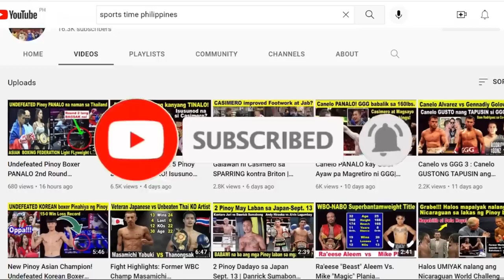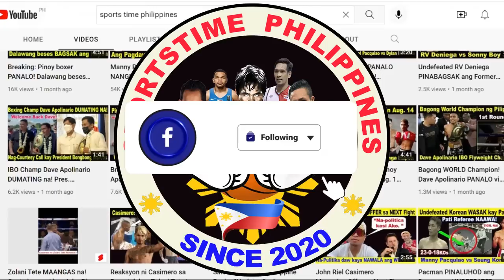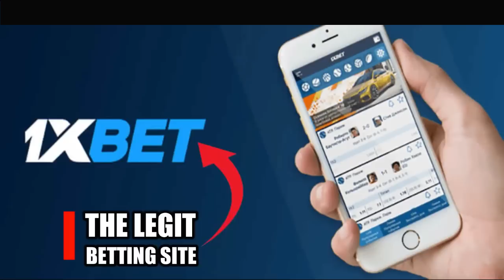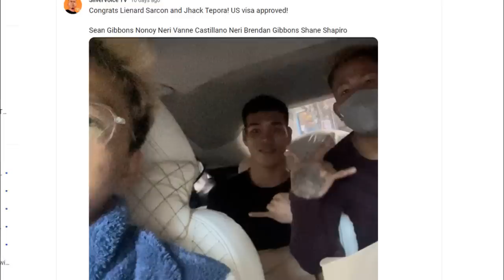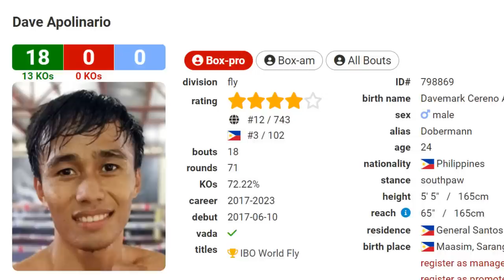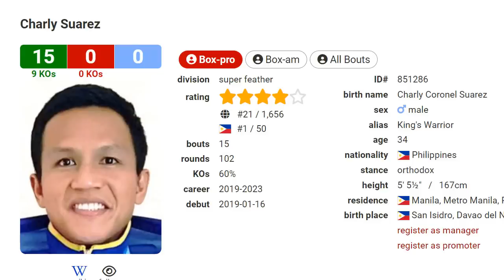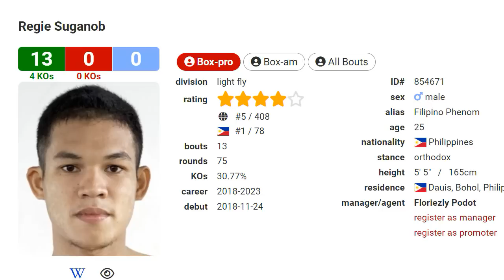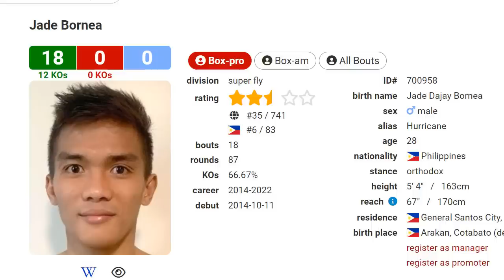LATEST! TOP 10 UNDEFEATED PINOY BOXERS | BORNEA, REGIE SUGANOB, CARL JAMMES MARTIN, CHARLY SUAREZ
Footage Credits :
Powcast Sports
ABS-CBN Sports
ELorde TV
Carl Jammes Martin
Pinoy Boxing Prodigy
Highland Boxing
Kevin Jake Cataraja vlog
Kumong Bol-anon TV
Coach Yang Tv
LABANDIA’s TV

BET ON BOXING FIGHTS, NBA Playoffs and other Sports!
REGISTER IN 1XBET AND GET A CHANCE FOR 7000 PHP FIRST DEPOSIT BONUS!

Ang pagiging undefeated ay hindi lang ang basihan upang masabi natin na magaling talaga ang isang boksingero. Kahit si Manny Pacquiao ay ilang beses po siyang natalo ngunit naging alamat pa rin siya sa Boxing bilang nag-iisang 8-Division champion.
Sa ngayon ay marami naman tayong undefeated boxers. Pero sino sa kanila ang may malaking potential na maging undefeated Filipino champion?
Sa nakaraang taon ay may video tungkol sa top 10  Undefeated Pinoy boxers. At dahil may Ilan sa kanila ang nakatikim ng talo at meron namang nakapagtala ng impresibong panalo, kailangan nating i-update ang bagong listahan ng top 10 Undefeated Filipino Boxers as of June 2023. At sa pagpili natin ay ito parin ang criteria na pinagbasihan sa ating rankings :

1. Boxing Skills
2. World Rankings
3. Quality of Opponents
4. Activity o gaano sila kadalas lumalaban sa isang taon

So pagkatapos ng ating video ay pwede kayong magcomment kung sang-ayon ba kayo sa ating listahan ng sampung pinakamagaling na undefeated pinoy fighters.